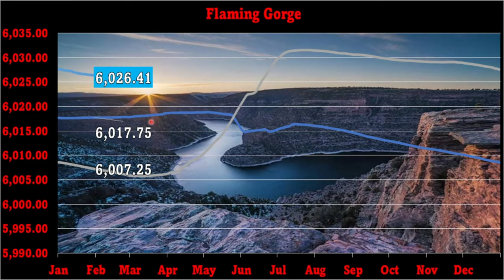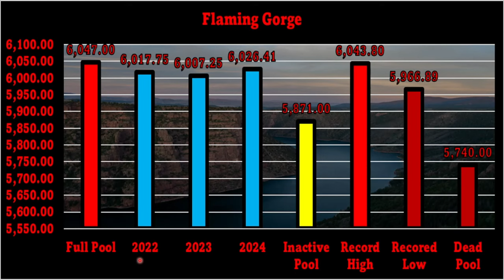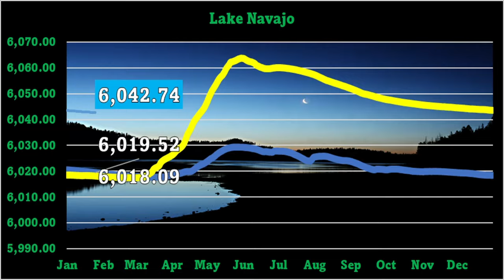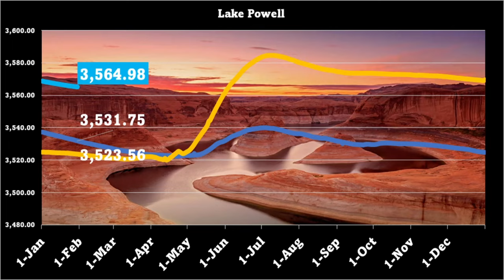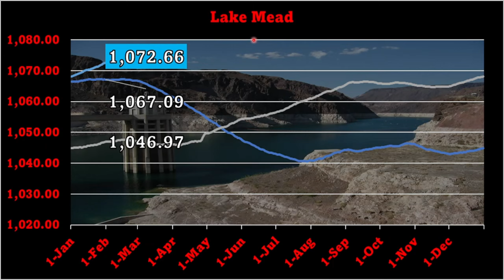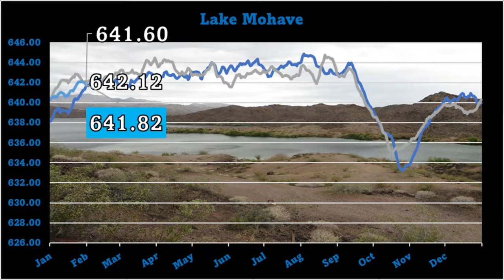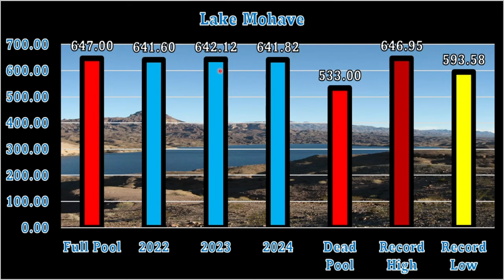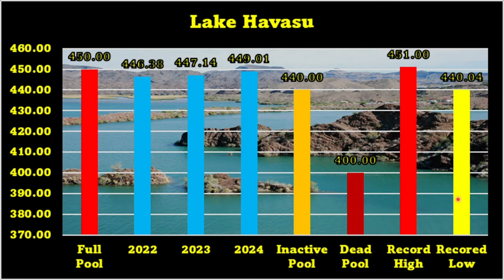Upcoming Snowfall Could Boost Colorado River Levels — Weather Impact Explained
Join us as we delve into the latest weather predictions and their anticipated effects on the water levels of the Colorado River basin's crucial reservoirs. In this comprehensive update, we analyze the expected snowfall and discuss how it could contribute positively to the water levels of Flaming Gorge, Lake Navajo, Blue Mesa, Lake Powell, Lake Mead, Lake Mohave, and Lake Havasu.

We provide you with the latest figures on water levels, inflows, and percentage of capacity, offering a clear picture of the current state of these vital water sources. Additionally, we look back over the past three years to understand the trends and changes that have brought us to the present situation.

Whether you're a local resident, an environmental enthusiast, or simply curious about the impact of weather on our natural resources, this video will give you a detailed overview of what to expect in the coming days and how it could shape the future of water availability in the region.

Stay informed and understand the dynamics of our water systems with our in-depth analysis.